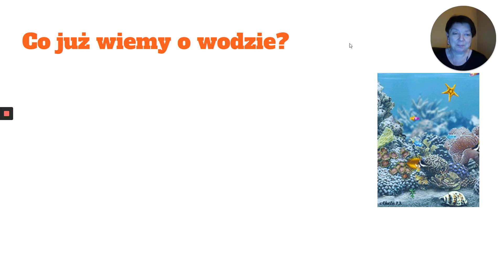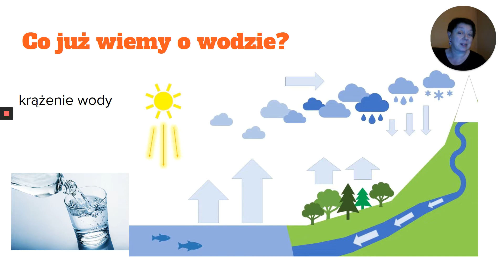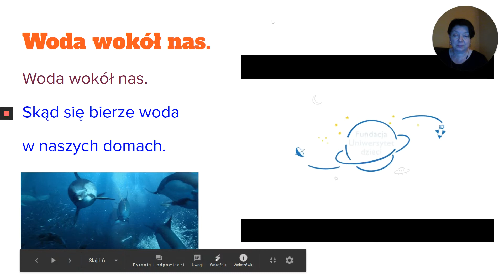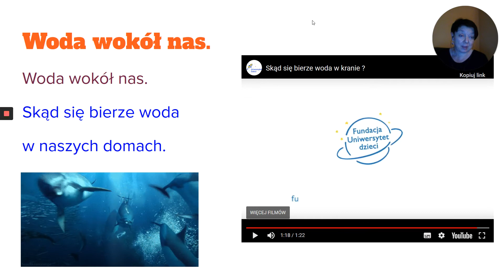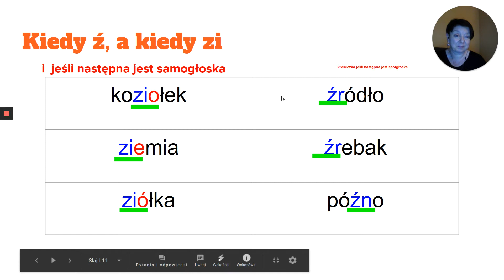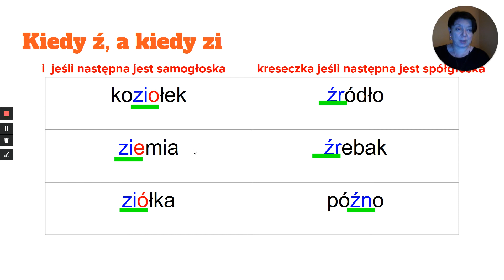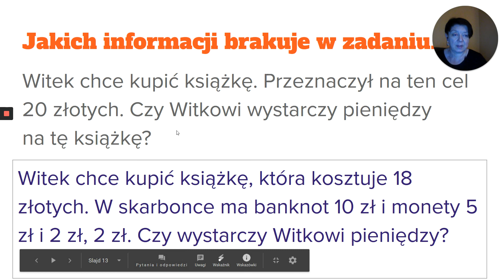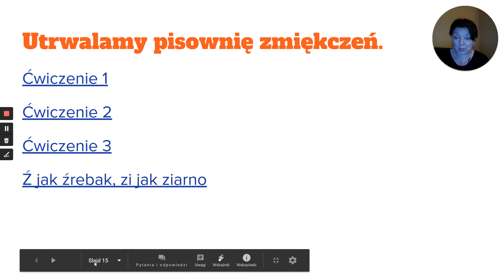18 maja 2020